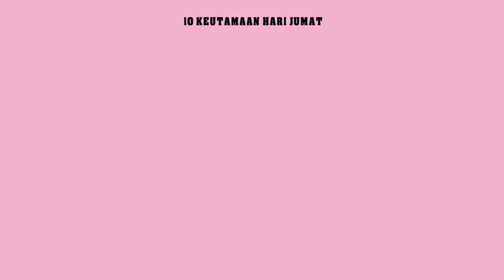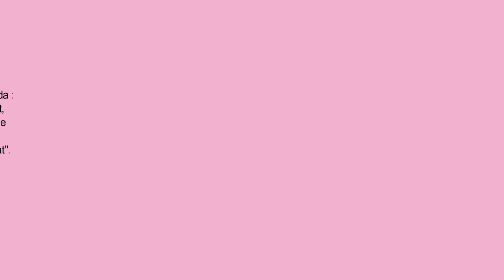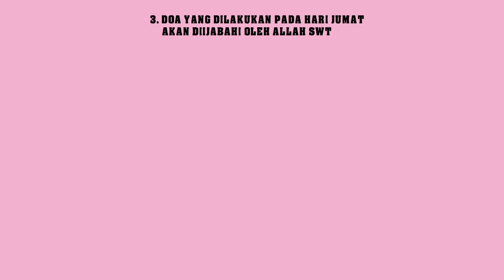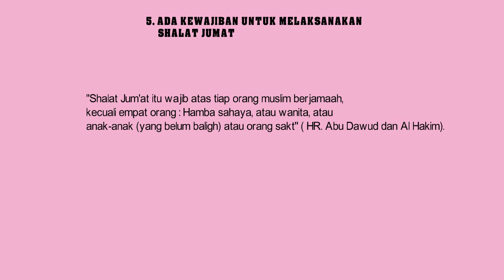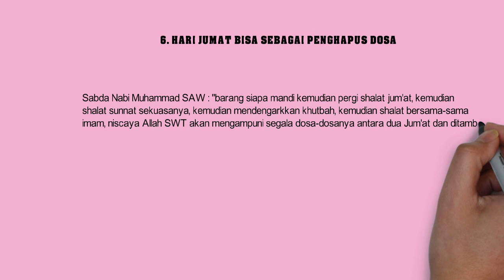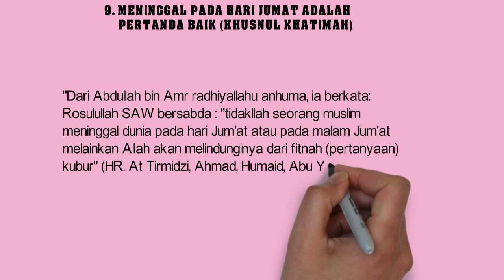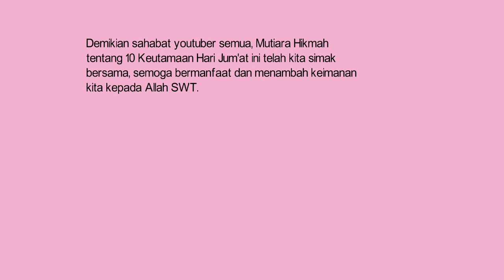10 KEUTAMAAN HARI JUM'AT | PERCIKAN HIKMAH IMAN ISLAM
Sepuluh Keutamaan Hari Jum'at bagi umat Muslim, kajian keimanan untuk kita lebih mendekatkan diri kepada Allah SWT  dan mencintai baginda Rosululloh SAW.